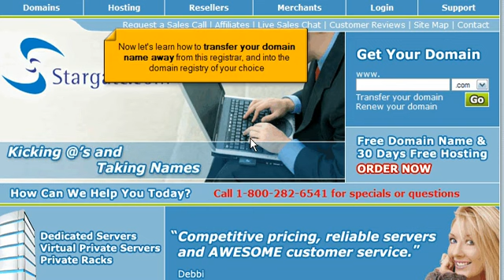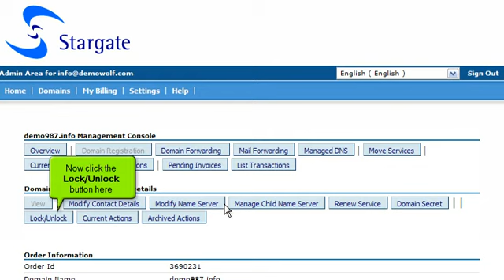Transfering from StarGate.com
FatCat Servers Video Tutorials Transfering from StarGate.com